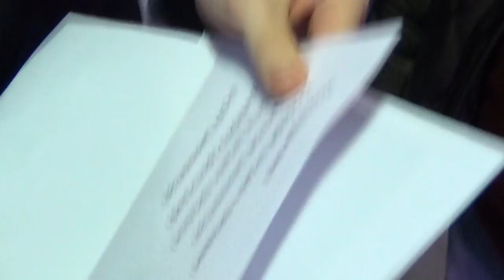Премьера в Петербурге LADA Xray конкурс игра квест 2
Уважаемые друзья! Об этом автомобиле много говорили, его ждали - и вот он в нашем городе!
14 февраля в Лада-Центр ПУЛКОВО  Лада-Центр ОЗЕРКИ и Лада-Центр ЮГО-ЗАПАД состоялась торжественная церемония старта продаж компактного кроссовера LADA XRAY/ Приглашаем вас в дилерские центры по адресам:
  ПУЛКОВО - Пулковское шоссе 36, к.2
 ОЗЕРКИ - Выборгское шоссе, д.31, корп. 2, лит. А
 ЮГО-ЗАПАД - Маршала Захарова 41А